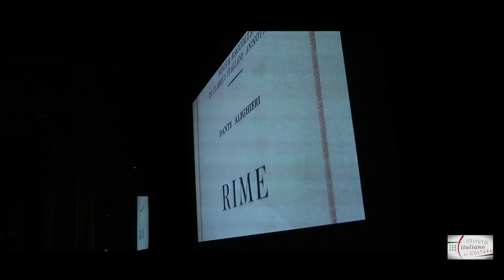L'antifascisme de Leone Ginzburg. Rencontre avec Carlo Ginzburg (7 nov. 2017)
Mardi 7 novembre 2017 à 19h l'Institut culturel italien de Paris a organisé une rencontre avec l'historien Carlo Ginzburg, fils de Leone et Natalia Ginzburg, à l'occasion de la projection du film "Leone Ginzburg, un intellectuel contre le fascisme" de Florence Mauro. Interventions de Martin Rueff, Paola Agosti, Florence Mauro, Paul Rozenberg. Soirée réalisée en collaboration avec Zadig Production.